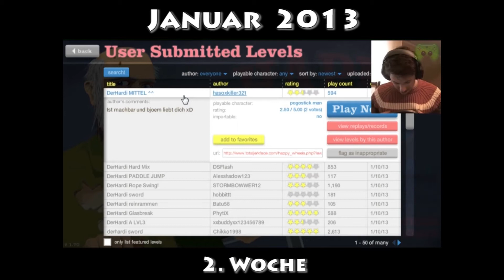Best of PietSmiet - Januar 2013 - Die Übersicht